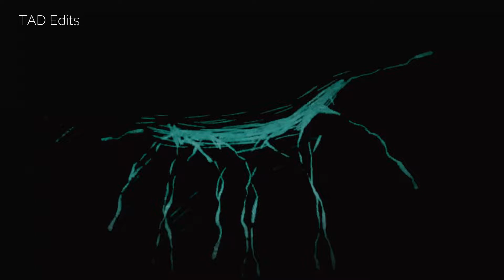Thunderous-vanitas no carte || For Krace.y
Today I present you the most dedicated editor of vnc
After watching the vnc edits from the channel , i made this totally under adrenaline rush. I wish i could maintain this high spirits all the time.I was having a major editing block but thanks to Krace.y 💙

If you want to explore my channel go to playlist section. Every playlist has a description that'll let you know about it.